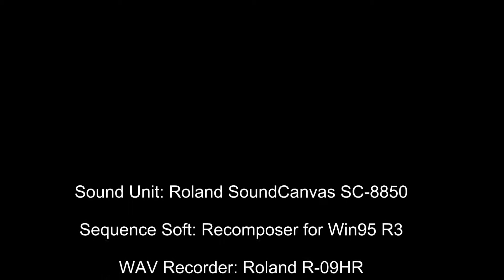【DTM】 BEETHOVEN Symphony No.3 in E♭Op.55-2（交響曲第3番「英雄」第2楽章）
作品の表題 Symphony No.3, Op.55
作品の別名 Eroica
作曲者 Beethoven, Ludwig van
作品番号等 Op.55
調 E♭ major
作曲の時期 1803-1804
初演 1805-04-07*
Vienna: Theater an der Wien. Orchestra / Ludwig van Beethoven
*public performance - privately performed in Summer 1804 at Eisenberg castle in Bohemia.
初版の年 1806 (October) - parts; 1809 (March) - score
Parts - Vienna: Contor delle arti e d'Industria, Plate 512
Score - London: Cianchettini & Sperati, Plate 27
献呈 Franz Joseph Maximilian Furst von Lobkowitz
標準演奏時間 45 minutes
時代様式 Classical
楽器編成 Orchestra
2 flutes, 2 oboes, 2 clarinets (B♭), 2 bassoons
3 horns (E♭, F, C), 2 trumpets (E♭, C), timpani, string orchestra
Sound Unit: Roland SoundCanvas SC-8850
Sequence Soft: Recomposer for Win95 R3
WAV Recorder: Roland R-09HR
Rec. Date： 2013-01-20